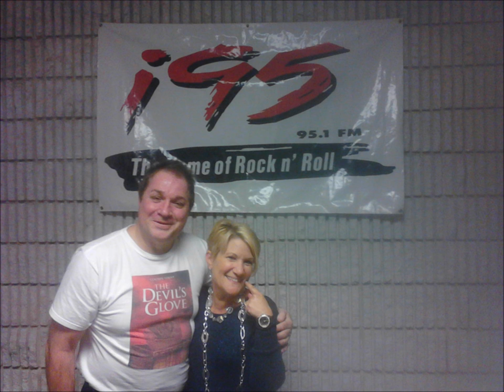COUSIN VINNY AGNELLO ON I 95 FM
THIS IS THE COMPLETE SECOND HALF OF COUSIN VINNY'S I-95 FM RADIO INTERVIEW ON FEBRUARY 28TH, 2014. WRKI, BROOKFIELD'S MORNING SHOW WITH ETHAN CAREY & LOU MILANO.